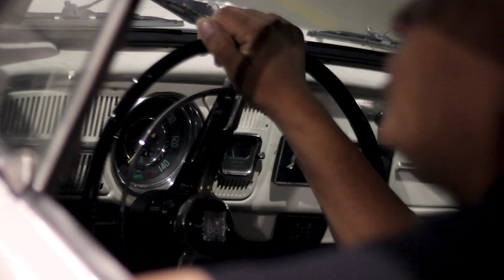Por Amor Não Por Valor (feat. TATE) / Mensageiro de Cristo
Música "Por Amor Não Por Valor" do Mensageiro de Cristo, com a participação especial de TATE.

MENSAGEIRO DE CRISTO

Há mais de 20 anos, Marcelo leva a palavra de Deus através do Ministério Mensageiro de Cristo com o seu som, no estilo Rap para todos os cantos do mundo. São nove álbuns "Uma lição de vida que não se aprende na escola", "Firmado na Rocha", "Lugar de Honra", "Milagre", "Valer a Pena", "Até o Fim", "Cadê o Amor?", "Mensageiro - 10 Anos" e "Quem Luta Alcança Vitória".
O Mensageiro de Cristo também realiza o Projeto Água da Vida que alcança os necessitados, levando suprimentos e a Palavra de Deus.